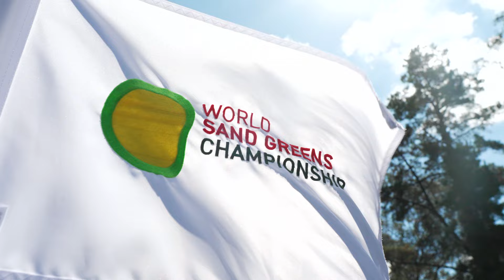Women's Sand Greens Championship Final Round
Welcome to Walcha, where we’re about to witness a tournament like no other.  Women from across the globe have converged to compete in the very first Women’s World Sand Greens Championship.